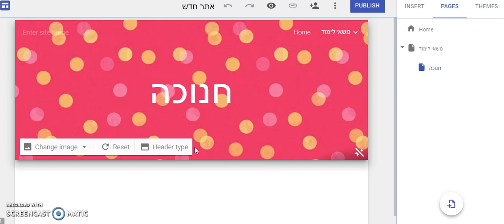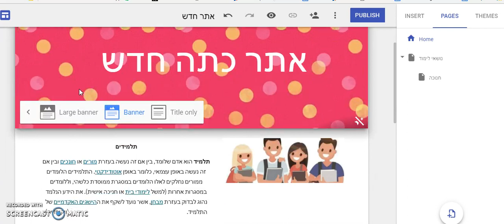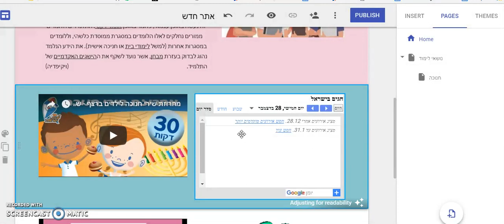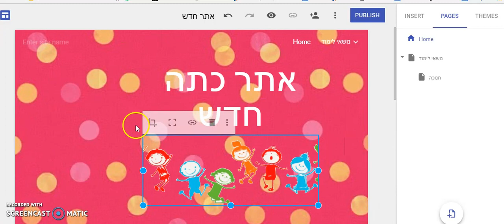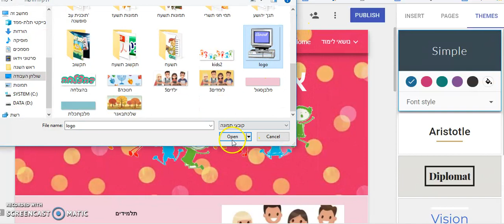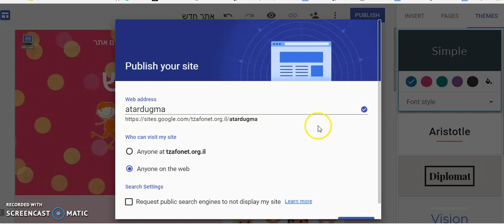גוגל סייט החדש עיצוב אתר ופרסומו